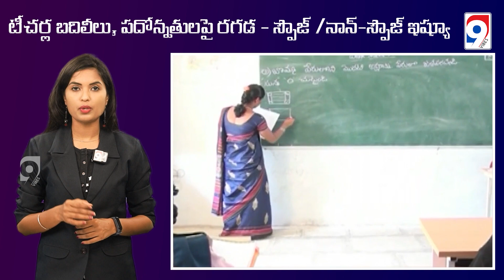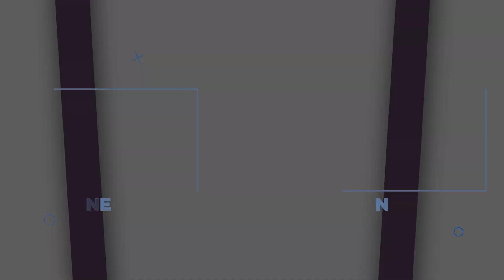HC stays GO on Telangana teachers transfers|Spouse-Non Spouse case issue|Clarifications & New Rules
టీచర్ల బదిలీలు, పదోన్నతులపై రగడ - స్పౌజ్ /నాన్-స్పౌజ్ ఇష్యూ

Title: HC Stays Telangana Teachers Transfers | Spouse-Non Spouse Case | New Rules & Clarifications
Description: In this video, we discuss the latest developments in the Telangana teachers' transfers issue, including the High Court's recent stay on the government order. We also delve into the Spouse-Non Spouse case and the clarifications and new rules surrounding it. Stay informed on this important issue and join the conversation in the comments below.

9Vibes TV is an official YouTube Channel which will constantly keep you updated with the latest breaking news, trending topics, entertainment videos, viral sport, technology, Politics and others. Stay updated with Tollywood latest happenings and other social media viral news exclusively on 9Vibes TV Telugu.

9Vibes TV is always at the forefront in providing it's users with a variety of contents with Celebrity interviews, politicians interviews, interviews with Personality Development, Devotional Interviews which will be taken by experienced and content driven 9Vibes TV anchors like Sr. Anand, Sr. Soujanya, Jr. Kaivalya Alluri.